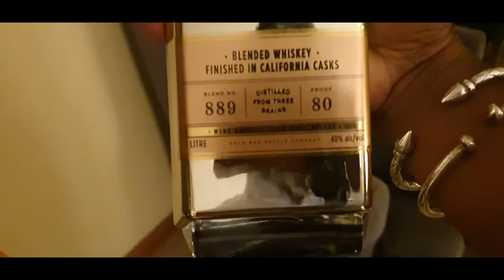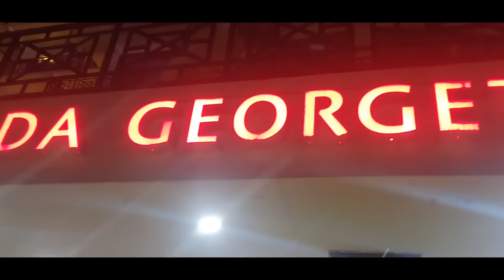🇬🇾 Ash And Vick Wedding Reception at the New Thriving Restaurant Providence epic 🇬🇾